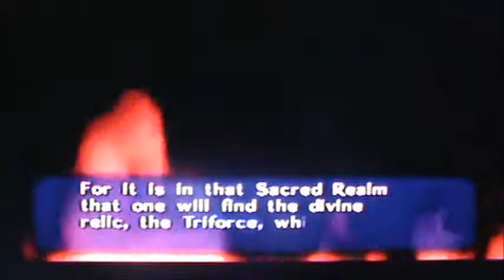Loz Oot MQ Playthrough 7=Cutscenes Story & Leaving The Deku Tree